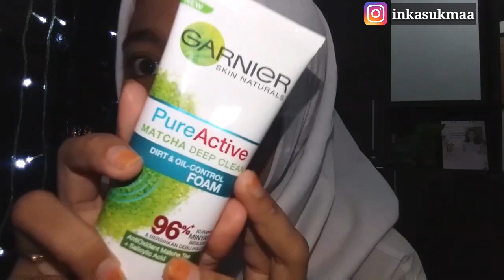TUTORIAL MAKEUP KE SEKOLAH BUAT REMAJA (SIMPLE, NATURAL, RINGAN) | INKA SUKMA MELATI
desbox youtube :
Hello guys!
Terima kasih sudah nonton, semoga kalian enjoy dengan video aku.
Jangan lupa terus dukung channel aku supaya berkembang dengan cara...
jangan lupa aktifin bel notifikasinya biar gak ketinggalan video baru dari aku.